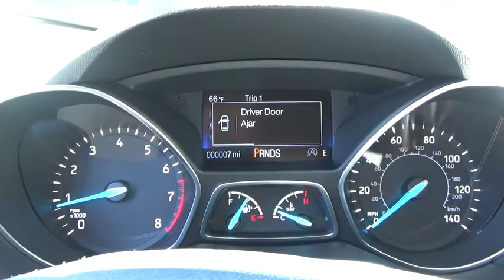2018 Ford Escape Niantic, New London, Old Saybrook, Norwich, Middletown, CT 18ES171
Red New 2018 Ford Escape available in Niantic, Connecticut at Crest Ford of Niantic. Servicing the New London, Old Saybrook, Norwich, Middletown, CT area.

$4,691 off MSRP!  Ruby Red Metallic 2018 Ford Escape SE 4D Sport Utility 4WD 6-Speed Automatic EcoBoost 1.5L I4 GTDi DOHC Turbocharged VCT 28/22 Highway/City MPG  Come to Crest Ford of Niantic to experience a hassle free, customer friendly sales experience! Meet one of our factory trained sales and leasing consultants, and choose the PERFECT vehicle for YOU! Come see why we are nicer in Niantic! Price does not include Tax, Title, License and Documentary Fee; Price does include: $750 - Bonus Customer Cash. Exp. 10/01/2018, $2,750 - Retail Customer Cash. Exp. 10/01/2018
Stock Number: 18ES171, VIN Number: 1FMCU9GD5JUD32875, Style Name: 4X4 SE, Make: Ford, Model: Escape, Model Year: 2018, Type: SUV, Vehicle Trim: SE, Interior Color: Charcoal Black, Exterior Color: Red, Body Type: SUV, Compressor: Intercooled Turbo, MPG Automatic City: 22, MPG Automatic Highway: 28, Engine Description: Ecoboost 1.5L I4 Gtdi DOHC Turbocharged VCT, Fuel Type: Gasoline, Fuel Induction: Gasoline Direct Injection, Valves Per Cylinder: 4, Aspiration: Turbocharged, 4WD Type : Automatic Full-Time, Differential Limited Slip: Brake Actuated, Driven Wheels: Four-Wheel, Locking Hubs: Permanent, Transmission: 6-Speed Automatic, Wheels Rims: Silver Aluminum, Wheels Spare Rim Type: Steel, Drive Train Type: 4WD, Independent Suspension: Four-Wheel, Stabilizer Bar: Front And Rear, Clock, Compass, External Temp, Low Fuel Level, Tachometer, Trip Computer, Front Wipers: Variable Intermittent, Privacy Glass: Deep, Rear Defogger, Rear Qtr Windows: Wiper Park, Rear Wiper: Fixed Interval, Roof Rack: Rails Only, Antenna Type: Integrated Roof, Audio System: Siriusxm AM/FM/Satellite, Speakers: 6, Drivers: Multi-Level Heating, Drivers Height: Power, Drivers Lumbar: Power 2-Way, Drivers Power: 8, Passenger: Multi-Level Heating, Seating Capacity: 5, Front Seat Type: Bucket, Upholstery: Cloth, Center Armrest, Folding: Fold Forward Seatback, Center Console: Full With Covered Storage, Cruise Control, Cupholders: Front And Rear, Door Pockets: Driver, Passenger And Rear, Overhead Console: Mini With Storage, Power Outlets: 4, Seatback Storage: 2, Steering Adjustment: Tilt And Telescopic, Steering Power: Speed-Proportional Electric Power Steering, Power Mirrors: Power Remote, Power Door Locks, Windows: Power Windows, Satellite Communication: 911 Assist, Air Conditioning: Automatic, Air Filtration: Interior Air Filtration, Trunk Lights: Cargo Area Light, Center Console Trim: Metal-Look, Dash Trim: Metal-Look, Door Trim: Metal-Look, Mats: Carpet Front And Rear, Reading Lights: Front, Shift Knob: Metal-Look, Steering Wheel Trim: Urethane, Vanity Mirrors: Dual Illuminated Vanity Mirrors, Bumpers: Body-Colored, Door Reinforcement: Side-Impact Door Beam, NHTSA Passenger Grade: Good, NHTSA Driver Grade: Excellent, NHTSA Side Impact Front Grade: Excellent, NHTSA Side Impact Back Grade: Excellent, Turning Circle: 38.8, ABS: 4-Wheel, Head Airbags: Curtain 1St And 2Nd Row, Anti Theft System, Brake Assist: Braking Assist, Safety Locks: Manual, Daytime Running Light, Engine Immobilizer, Headlights Auto Delay: Auto Delay Off, Headlights Dusksensor: Dusk Sensing, Front Headrests: Manual W/Tilt, Rear Headrests: 3, Rear Center Seatbelt: 3-Point Belt, Safety Stability Control, Driver and Passenger Airbag, Side Airbag, Stability Control: With Anti-Roll, Tie Downs: Cargo Tie Downs, Rear Door Type: Liftgate, Side Door Type: Conventional, Front Head Room: 39.9 Inches, Front Hip Room: 54.8 Inches, Front Shoulder Room: 56.0 Inches, Front Leg Room: 43.1 Inches, Rear Head Room: 39.0 Inches, Rear Hip Room: 52.4 Inches, Rear Leg Room: 36.8 Inches, Rear Shoulder Room: 55.3 Inches, Luggage Capacity: 34 Cu.Ft., Length: 178.1 Inches, Width: 72.4 Inches, Height: 66.3 Inches, Wheelbase: 105.9 Inches, Ground Clearance: 7.9 Inches, Curb Weight: 3,668 Lbs., Equipment Group 200A, 3.51 Axle Ratio, Wheels: 17 Sparkle Silver-Painted Aluminum, Heated Unique Cloth Front Bucket Seats, Radio: AM/FM Stereo W/Single-CD/MP3 Player, SYNC Communications & Entertainment System, 4-Wheel Disc Brakes, 6 Speakers, Air Conditioning, Electronic Stability Control, Front Bucket Seats, Front Center Armrest, Spoiler, Tachometer, ABS Brakes, Alloy Wheels, Automatic Temperature Control, Brake Assist, Bumpers: Body-Color, CD Player, Delay-Off Headlights, Driver Door Bin, Driver Vanity Mirror, Dual Front Impact Airbags, Dual Front Side Impact Airbags, Emergency Communication System, Four Wheel Independent Suspension, Fr